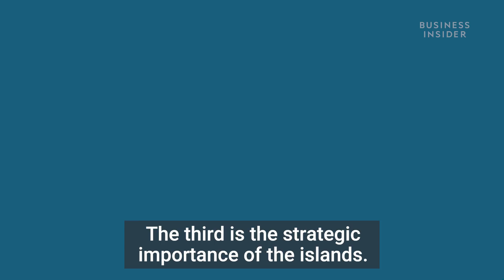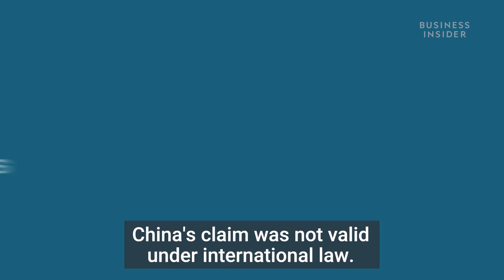Here's why so many nations want to control the South China Sea — and what China wants to do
The South China Sea plays an outsized role in international commerce and politics. A litany of regional and global powers crave its natural resources as well as the benefits that come with controlling on of the world's most important shipping lanes.

China has aggressively pursued control over the Spratley Islands — an archipelago of rocks, reefs and cays that sit in the middle of the sea. Malaysia, Brunei, The Philippines, Vietnam and Taiwan have staked their own claims to the area, but it's really the United States Navy that stands in the way of China. The Seventh Fleet, however, cannot keep China from reclaiming land on the islands it controls.

Professor Dave Denoon, director of the NYU Center on US-China Relations explains how the situation arose and how it will likely play out in upcoming years.